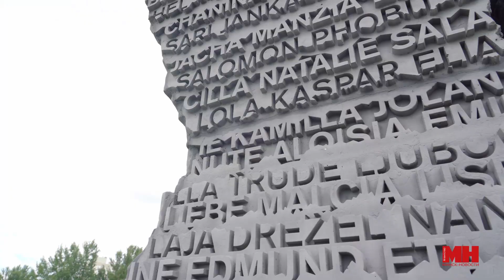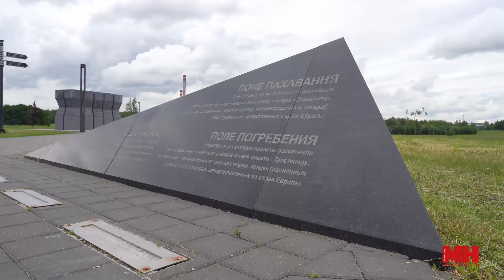МИТИНГ - РЕКВИЕМ || 81-ая годовщина начала Великой Отечественной войны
В мемориальном комплексе «Тростенец» прошел митинг-реквием, посвященный Дню всенародной памяти жертв Великой Отечественной войны и геноцида белорусского народа.
В день памяти и скорби, 22 июня. У монумента "Врата памяти", бывшего лагеря смерти, собрались сотни людей. Минутой молчания почтили павших в бою и замученных в плену. Представителями власти, общественными объединениями и Минчанами были возложены цветы.